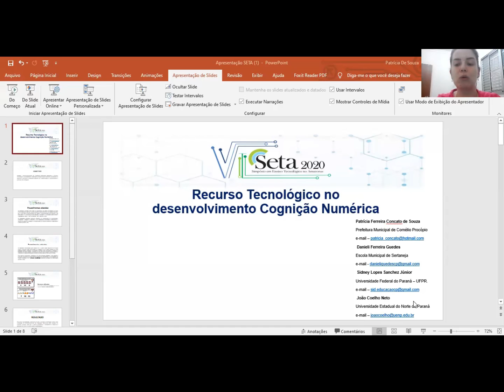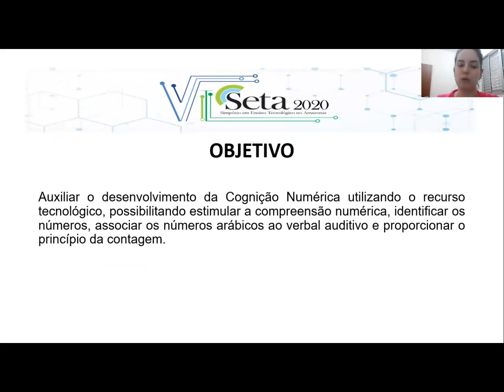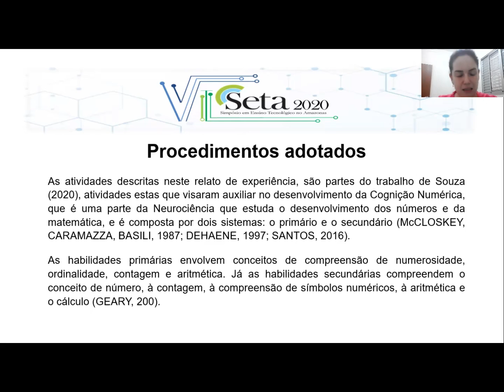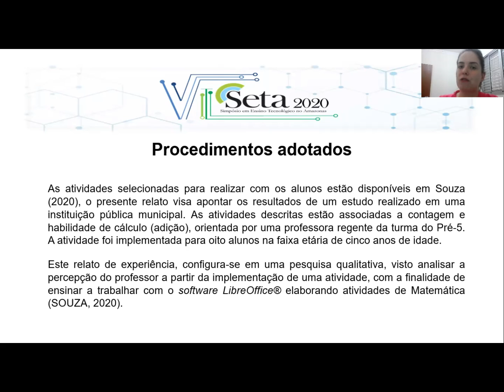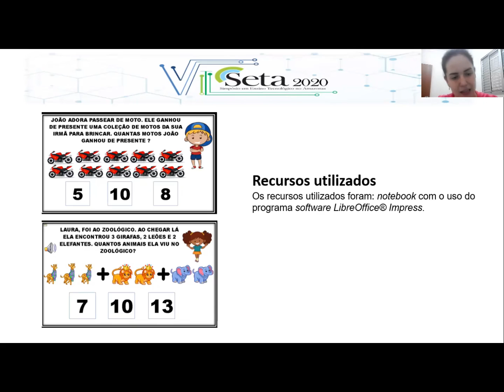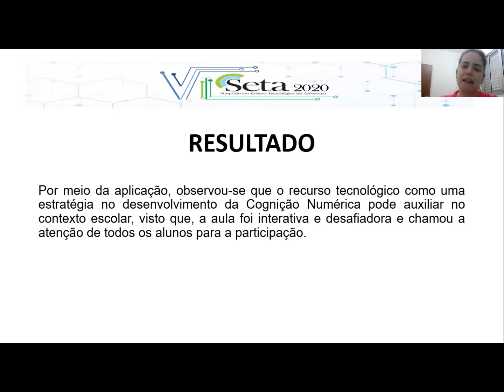Recurso Tecnológico: uma estratégia no desenvolvimento da Cognição Numérica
Título: Recurso Tecnológico: uma estratégia no desenvolvimento da Cognição Numérica
Autores: Patrícia Ferreira Concato de Souza; Danieli Ferreira Guedes; Sidney Lopes Sanchez Júnior.
Relato de Experiência
SETA 2020